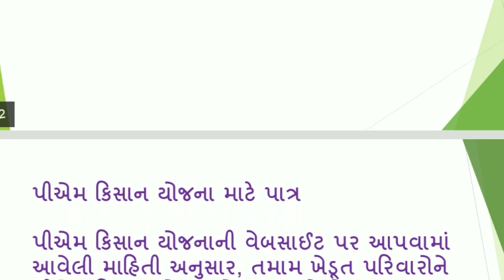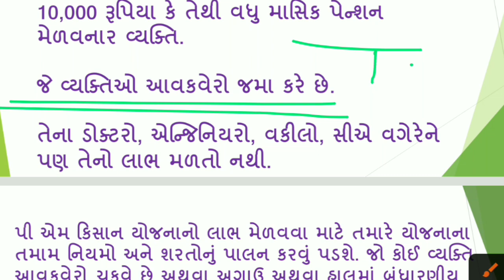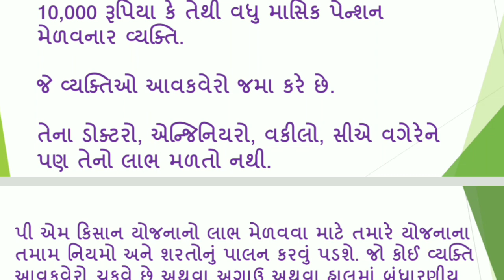પીએમ કિસાન યોજનાનો લાભ કોને નહીં મળે? // PM KISHAN YOJANA // I KHEDUT PORTAL